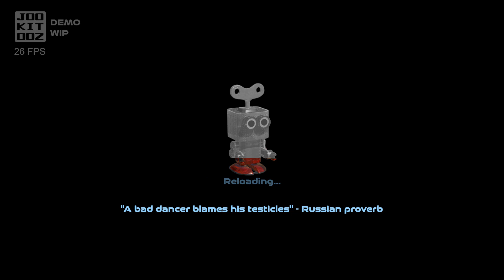A RED Walking Robot // you pilot tiny RED, small clockwork operated robot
A-RED Walking Robot is a physics based toy robot simulator where you pilot tiny A-RED, a small clockwork operated robot that needs to overcome the trials it’s creator set in a workshop. A miniature nerve-wrecking/patience-proving journey where you are granted to fall… a lot.

DEVELOPER: JOOKITOOZ
PUBLISHER: JOOKITOOZ

TIP ME HERE ON PAYPAL SHOW YOUR LOVE ON WHAT I DO